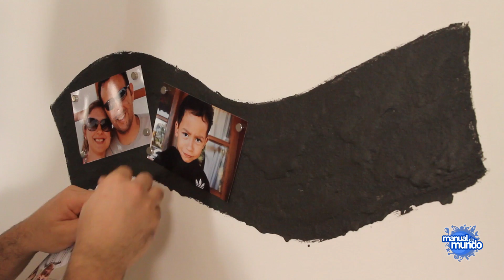TINTA MAGNÉTICA para fazer mural - Ink for magnetic wall (artesanato)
Como fazer tinta de ferro para fazer mural magnético sem gastar quase nada!

AGRADECIMENTO:
Guilherme Pereira

CRÉDITOS:
Música e apresentação: Iberê Thenório
Produção executiva: Mariana Fulfaro
Câmera e edição: Daniel Henares